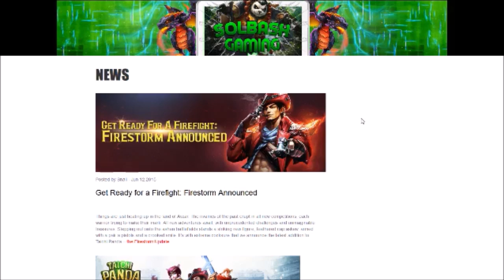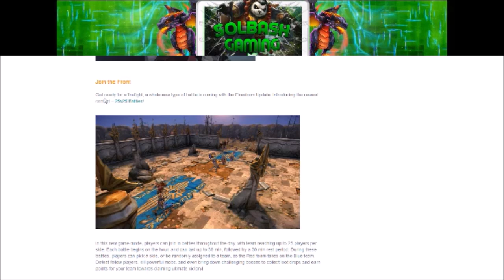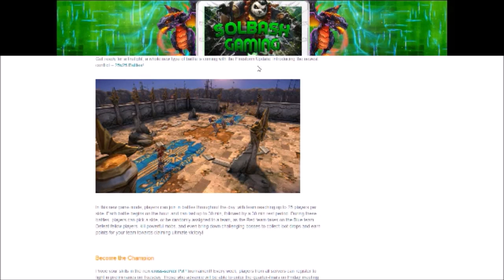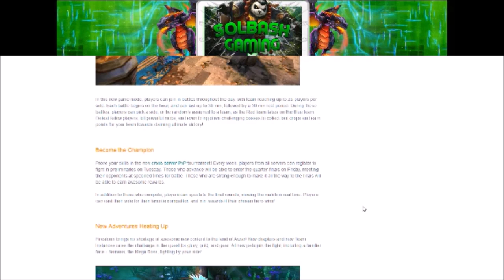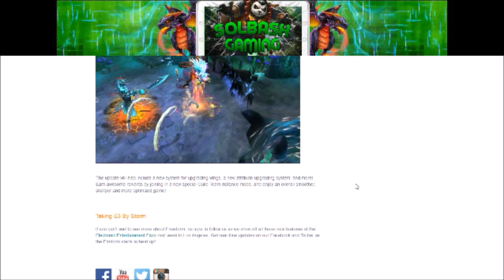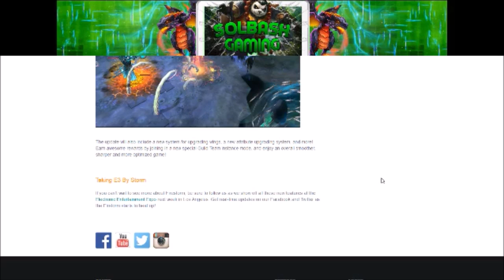Taichi Panda - New expansion │ Firestorm featuring Gunslinger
A look at what the new update has to offer